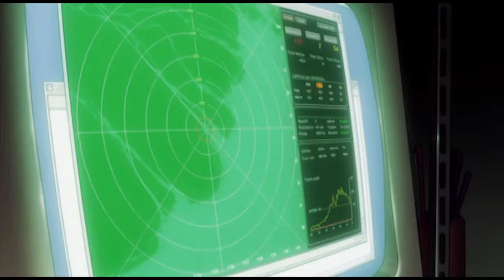(AMV) We Are Responsible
Video: Black Lagoon.
Audio: We Are by Ana Johnsson.

A more dark, somber song for the seedy underbelly of Roanapur and its plethora of broken, battered, and beaten killers.